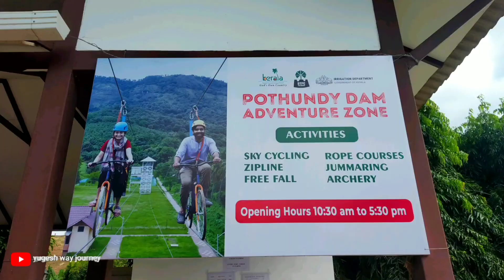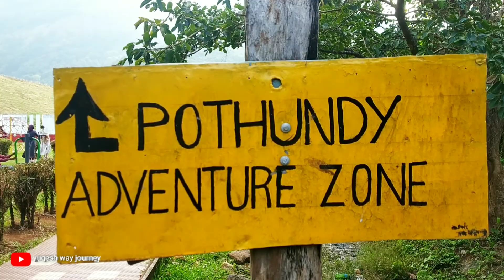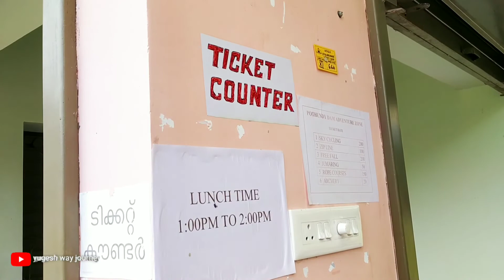Pothundi Dam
Hi Guys, this video is about Pothundi Dam Garden

Title           : Yugesh Vlogs
Location   : Pothundi Dam Garden(Kerala)
Edited by  : Yugesh
Dop           : Vignesh &
                     Yugesh
Voice        : Yugesh